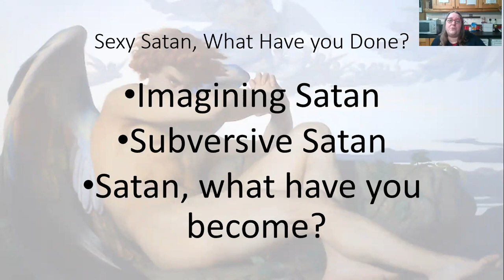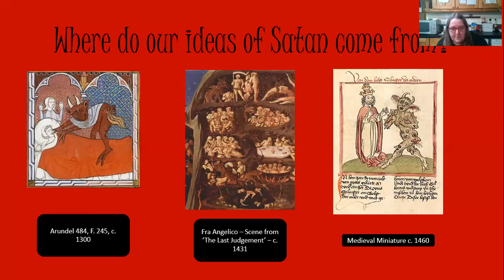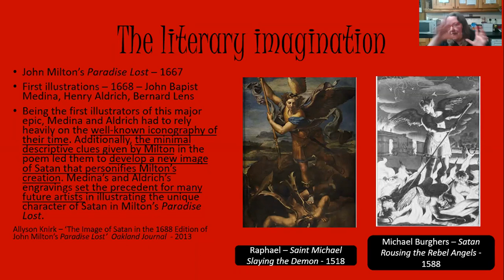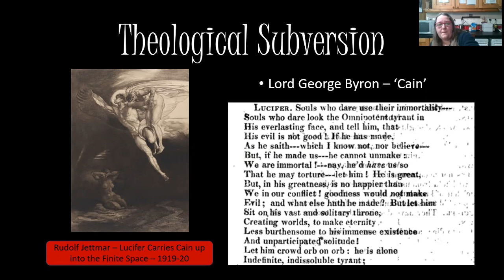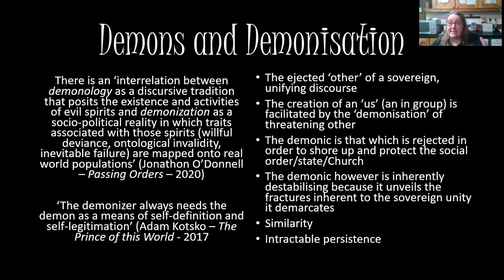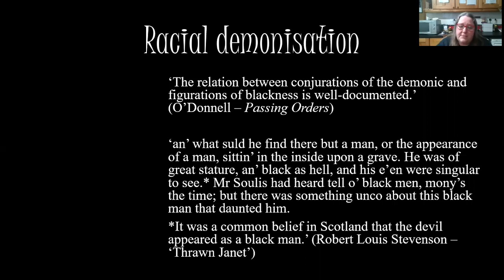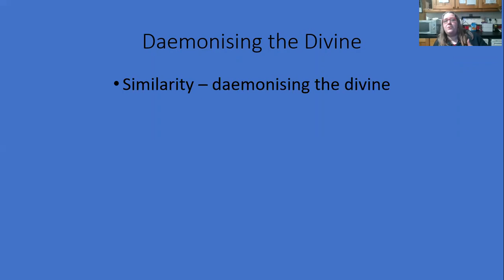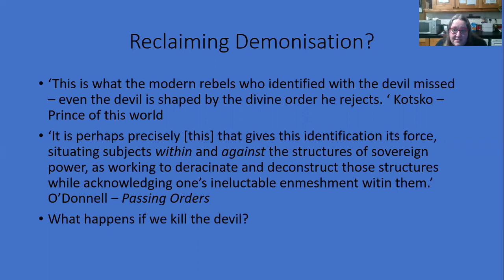'Sexy Satan, What Have you Done?': A Partial History of Demonic Depiction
This class takes us through a partial history of Demonic Depiction (concentrating on Christian and broadly 'Western' traditions). We look at where ideas and conceptions of the Satanic come from, how these impacted depiction and how depiction changed over time. In the second section, we look at the Romantic re-reading of Satan in the 18th/early 19th century and the idea of the Demonic as subversive. We look at Demonic subversion in theology and in regards to sexuality and race (and racialised demonologies). In the final section, we look briefly at three modern case-studies.